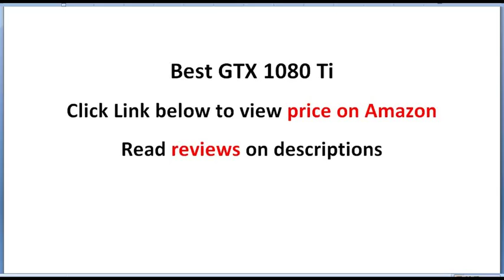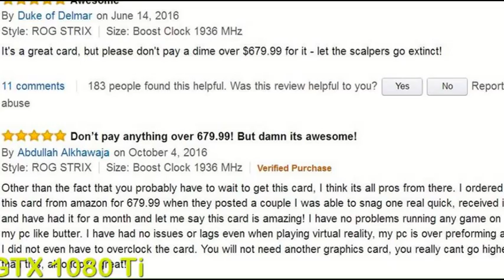2019 ASUS ROG GTX 1080 Ti Aftermarket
2019 ASUS ROG GTX 1080 Ti Aftermarket PRICE ON AMAZON

The ROG Strix GeForce GTX 1080 graphics card is packed with exclusive ASUS technologies, including DirectCU III with Patented Wing-Blade 0dB Fans for 30% cooler and 3X quieter performance, and industry-exclusive Auto-Extreme Technology for premium quality and the best reliability. Aura RGB Lighting enables greater customization flexibility and VR-friendly HDMI ports let you easily enjoy immersive virtual reality experiences. ROG Strix GeForce GTX 1080 also has GPU Tweak II with XSplit Gamecaster that provide intuitive performance tweaking and instant gameplay streaming.

- 1733 MHz Boost Clock with Super Alloy Power II Delivery.

- Aura RGB Lighting on both shroud and backplate.

- New ASUS FanConnect provides dual 4-pin GPU-controlled PWM fan headers.

- DirectCU III with 0dB fan technology and patented wing-blade fans.

- 4K and VR Ready with dual HDMI 2.0 ports to simultaneously connect headset and monitor.
The Evolution of ROG

Now in its 10th year, the Republic of Gamers (ROG) celebrates the ever-evolving collaboration between world-class R&D, insatiable enthusiasts and devoted gamers needed to embrace (and tame) the bleeding edge and is ready to keep outrunning technology for ten more.

gtx 1080, gtx 1080 ti, gtx 1080 ti review, gtx 1080 ti gameplay, gtx 1080 ti specs, gtx 1080 ti price, gtx 1080 ti first look, gtx 1080 ti 4k,
gtx 1080 ti unboxing, gtx 1080 ti asus, gtx 1080 ti ark survival evolved, gtx 1080 ti aftermarket, gtx 1080 ti amd, gtx 1080 ti build,

GTX 1080 Ti Aftermarket Video, ini dibuat menggunakan Pembuat Slideshow GTX 1080 Ti Aftermarket YouTube GTX 1080 Ti Aftermarket